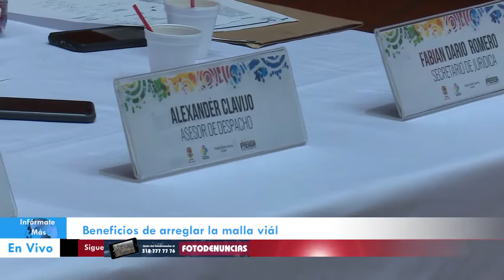Presidenta de la Junta de Acción Comunal de Los Cerezos habla con Mas Tv